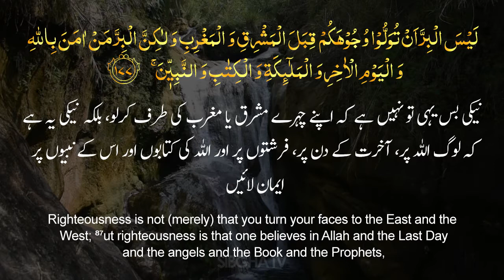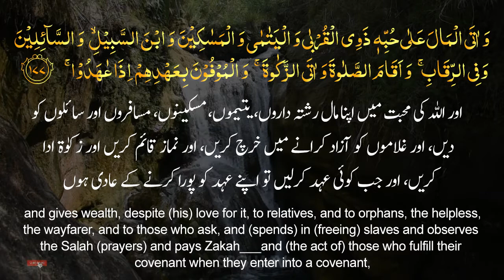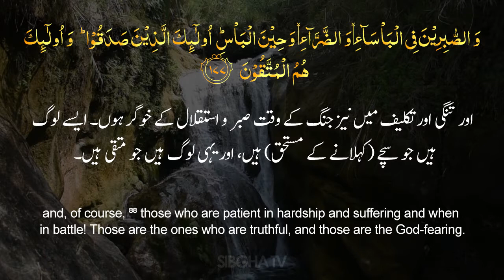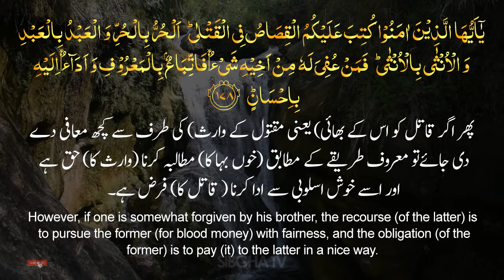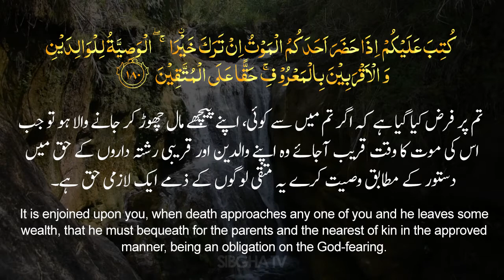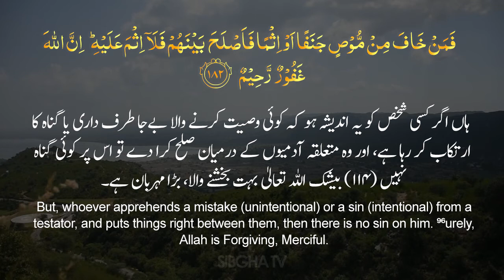Surah Baqarah 177-182 | Chapter 22 | Quran Recitation by Mohammad bin Aslam | Sibgha tv